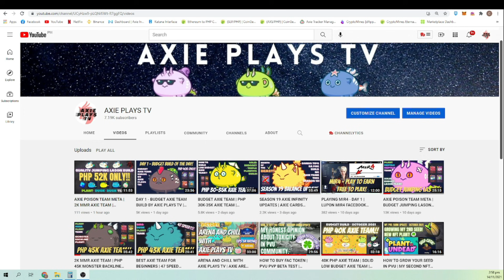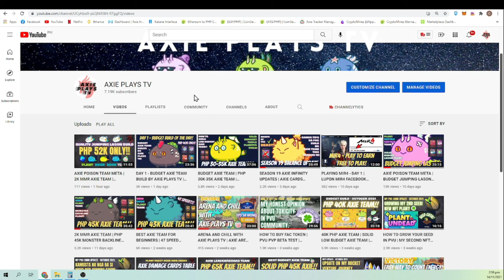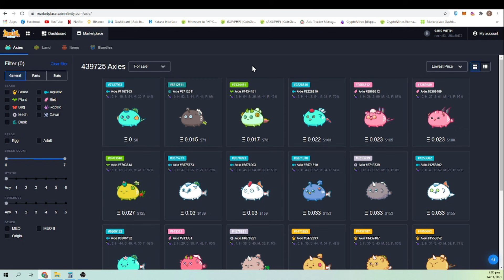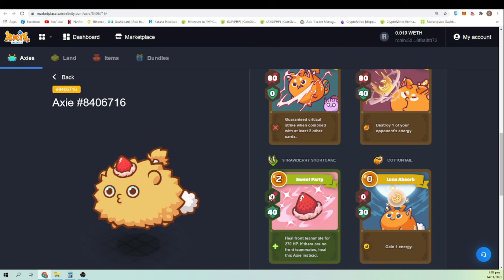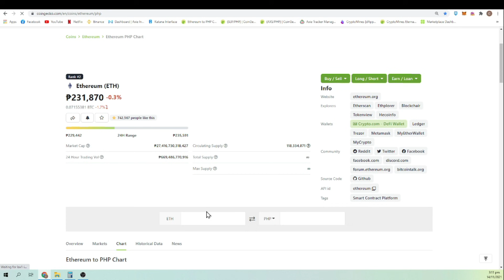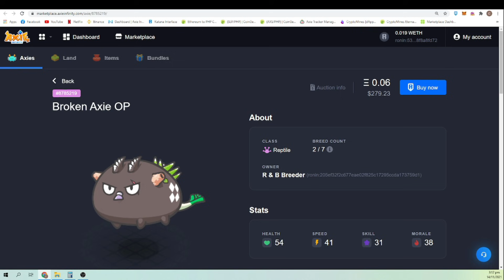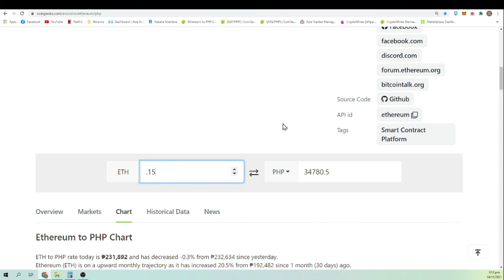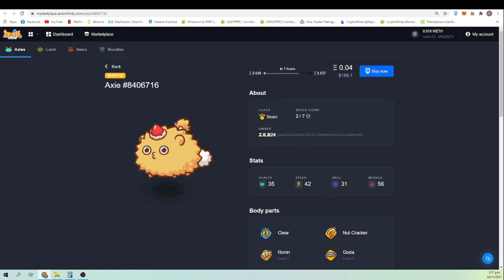DAY 2 - BUDGET AXIE TEAM BUILD BY AXIE PLAYS TV | PHP 31K ONLY | BEST BUDGET AXIE TEAM | TAGALOG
Hello mga Ka Axie! Day 2 na tayo ng ating daily budget build! Sana po magustuhan ninyo at makatulong sa inyo.
Salamat po sa patuloy na support ninyo sa channel. 🙏🙏🙏

Sa mga interested po magpa build ng axie team message lang po kayo dito sa Facebook page ko
Salamat po! 🙏🙏🙏